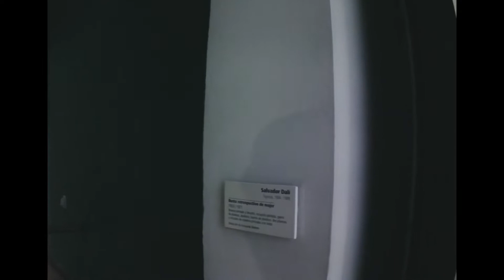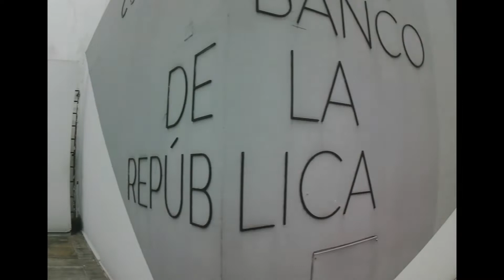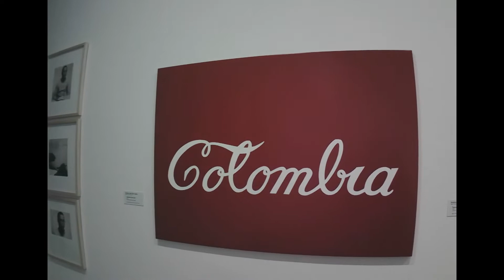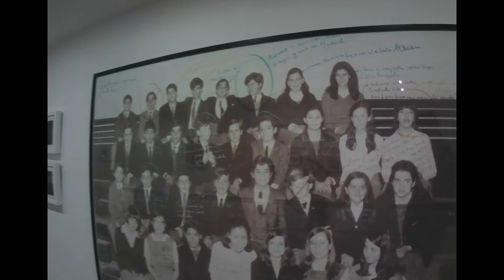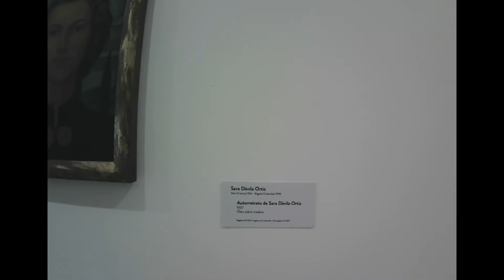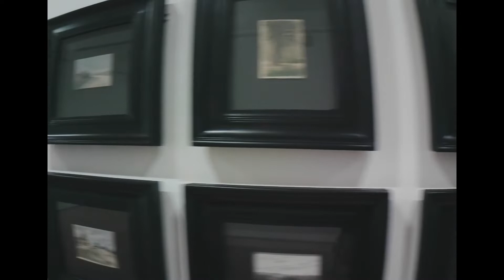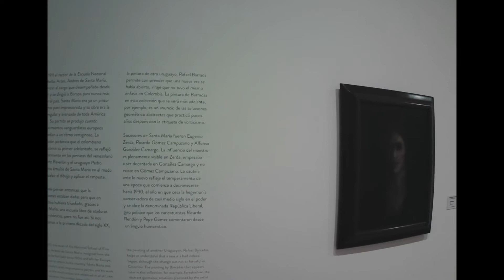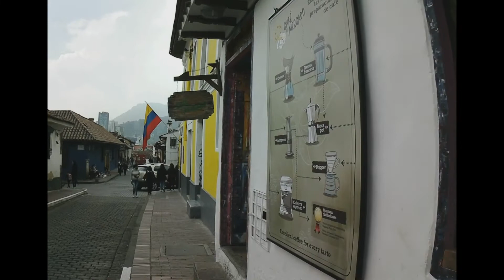BOGOTÁ, COLOMBIA: FULL HD WALKING TOUR (+110 MIN) JUN 2022 | PART 7 (CENTRO-MUSEOS-CALLE 19)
Bogotá, Full HD Walking Tour (Part VII)

Santa Fe de Bogotá D.C. is the main city of Colombia and a vibrant and huge metropolis, situated in a benign plane in the Andes mountains. In this series I will show you not only the touristic areas, but also the neighborhoods and streets where normal people live and make their lives.

In this video:

0:00:00 Plaza de Bolívar
0:07:59 Catedral Primada
0:10:53 Calle 10 / Carrera 6
0:14:23 Calle 11
0:20:09 Museos del Banco de la República (Exposition)
0:40:51 Museo de arte (Exposition)
1:10:49 Museo Miguel Urrutia
1:13:41 La Candelaria / Calle 11 / Carrera 2
1:21:06 Chorro de Quevedo
1:25:27 Carrera 2 / Carrera 3
1:30:10 Calle 13 / Carrera 3
1:34:22 Calle 19 / City U
1:38:32 Carrera 1 / Calle 21
1:42:58 Universidades / Calle 22
1:46:51 Universidad Jorge Tadeo Lozano
1:48:59 Calle 23 / Calle 24

Bogotá, Colombia

2022